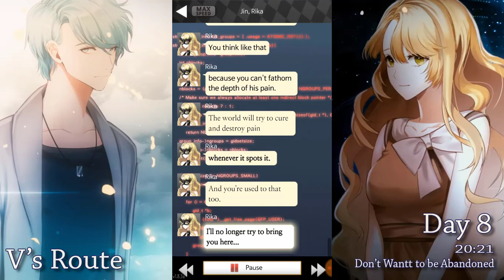Day 8, Chat 10(20:21)【V'S ROUTE】-MYSTIC MESSENGER-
Day 8, Chat 10
20.21 Don’t Want to be Abandoned

Incoming Call: Ray